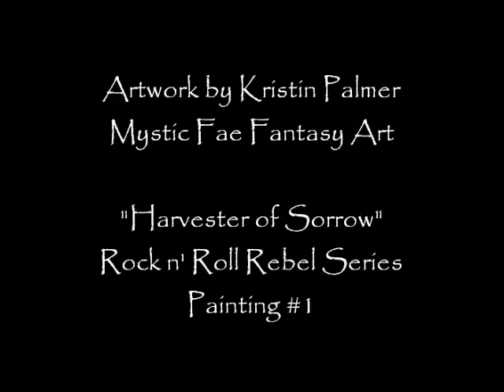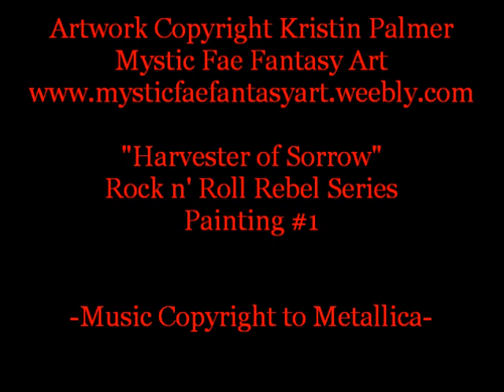Harvester of Sorrow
Rock n' Roll Rebel Series: Painting #1
Band: Metallica
Song: Harvester of Sorrow
Medium: Watercolor
Artwork Created in 2014

What's the Rock n' Roll Rebel series you ask? Well it's a series I created where I take songs I love and turn them into paintings. Music is a huge part of my life and there is no time of my day where I'm not listening to it. Music can and is in turn a huge inspiration for me. I often hear a song and think "Wow, I should paint that" so I did and so the Rock n Roll Rebel Series was born. The series itself being dubbed after an Ozzy Osbourne song, it seemed fitting, doesn't it?

So the first painting in this series is "Harvester of Sorrow" by Metallica. The thing with this one was that when I was painting it I really had no idea what to name it and then Harvester of sorrow came on my pandora and the lyrics seemed to fit so well so I named it just that "Harvester of Sorrow" It was painted back in 2014 with watercolor.

*Music is Copyright to Metallica*
*Artwork is Copyright to me*